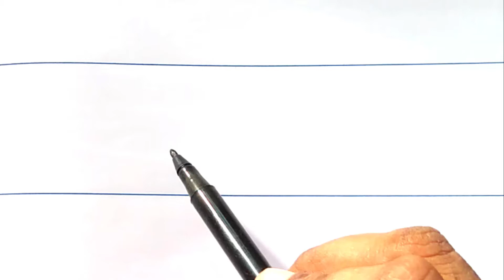Learn how to write Hindi alphabet त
HI, This channel is created for kids. Learn how to write Hindi letters.